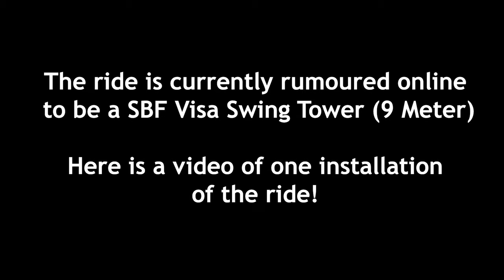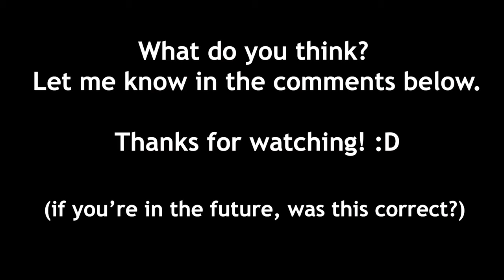Is THIS the New 2023 Movie World Gold Coast Ride? (Update - I WAS WRONG!)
Is this the New 2023 Marvin the Martian Ride? - Movie World has announced they are installing a brand new ride in Kids WB land for April 2023! A rumour has spread online that it's a "SBF Visa Swing Tower (9 Meter)". Here is a video with some footage of the model at a different park. What do you think? Do you think it's a good choice, or should Movie World pick something different?

Jan 2023 Update: No, it's not! The ride has been confirmed to be a Drop and Twist ride, which is basically a kids drop tower with a spinning element! The ride will be named: Marvin the Martian - Cosmic Boom

Warner Bros. Movie World is a Theme Park / Amusement Park on the Gold Coast in QLD, Australia!